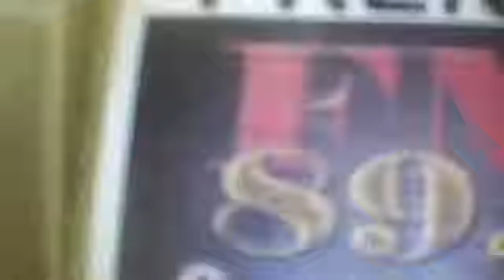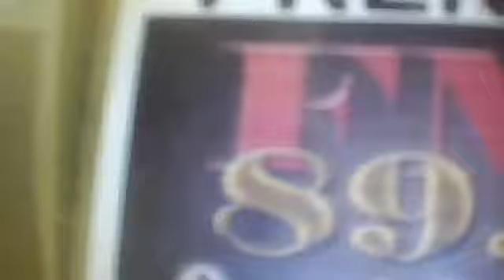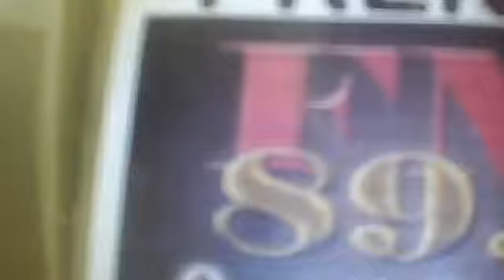NOTA MATIAS CALVET BINGO GOLDEN PALACE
NOTA MATIAS CALVET BINGO GOLDEN PALACE - Captured Live on Ustream